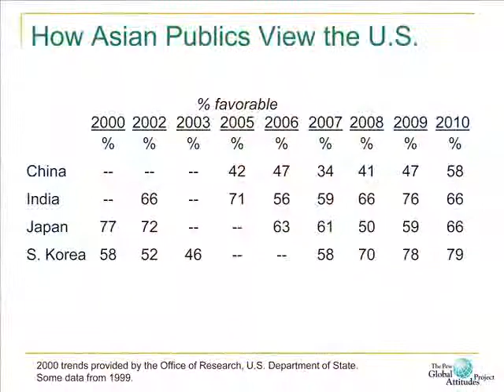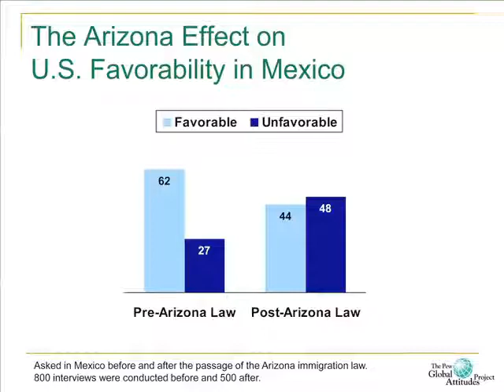Video Highlight Findings from the Pew Global Attitudes Project's 2010 Survey of 22 Nations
The report, based on a survey conducted among more than 24,000 people in 22 nations, examines attitudes toward the United States, including confidence in President Barack Obama and views of American foreign policy. It also examines attitudes toward other major powers and world leaders; the global economic situation from free trade to financial regulation; Islamic extremism; and international problems such as climate change. For full event audio and video please